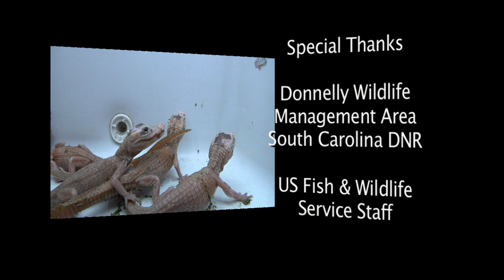Coastal Kingdom | Season 1, Episode 14 – ‘Alligators’ | Full Episode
If you live in the lowcountry, alligators are a part of life. Alligators can live in both fresh and saltwater, but they prefer to spend the majority of their time in freshwater. They do like to go into saltwater to feed on all sorts of things, like blue crabs, mullet, etc. If we're careful with alligators, don't get too close to them, don't feed them, then we can live in harmony with these fascinating reptiles.
0:00 Introduction
02:45 Alligator babies
03:56 Alligator in trap
08:44 Alligator conditioning with Tom Murphy
09:58 Catching alligators with snare traps
10:55 Alligator capture – snare trap
16:16 Alligator capture – fishing technique
21:18 Leucistic alligator babies
26:10 Credits